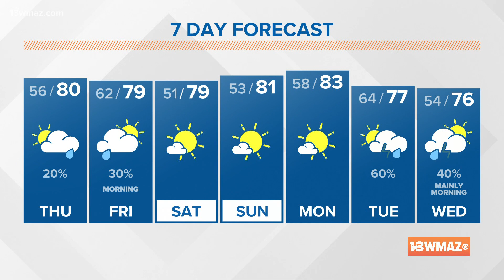Few showers added to the mix today and tomorrow (6 a.m. update 10/21/21)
A cold front will approach on Thursday and move through on Friday. Ahead of it, we will be a bit humid, and a few scattered showers will be possible through early Friday afternoon. Unfortunately, while this front looks to sweep through the entire state, there won't be as much cold air behind it. Rather, it will be drier air replacing the mugginess that builds back in between now and the front passing.

13WMAZ News is the #1 station for news and weather in the Central Georgia area, serving people in Dublin, Macon, Milledgeville and Warner Robins.